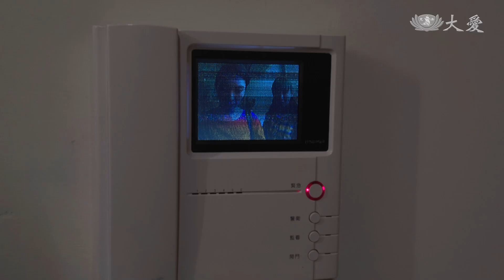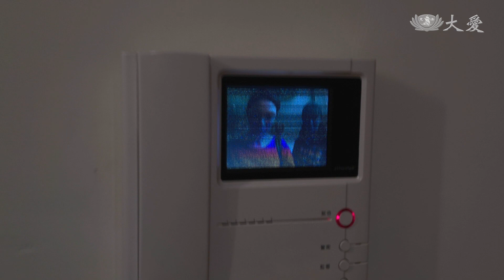[愛的路上我和你] - 第23集 / A Walk with You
淑菁相信不會永遠天晴，更不會一直陰雨，如果逆境就畫地自限，人生就此走不出去。淑菁幫子龍夫妻找到一份家庭代工的工作，雖然僅有微薄的收入，緻燕高興的是，終於他們有能力自力更生，不會坐吃山空了！淑菁知道，微光透進了他們的生活。

(17160023)